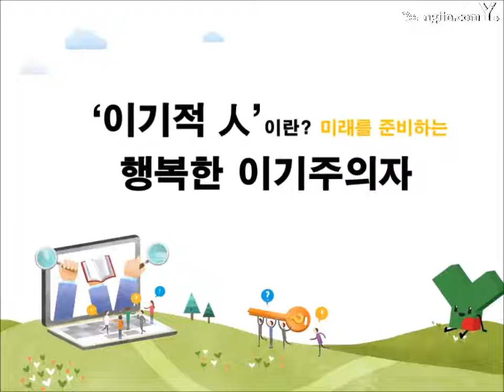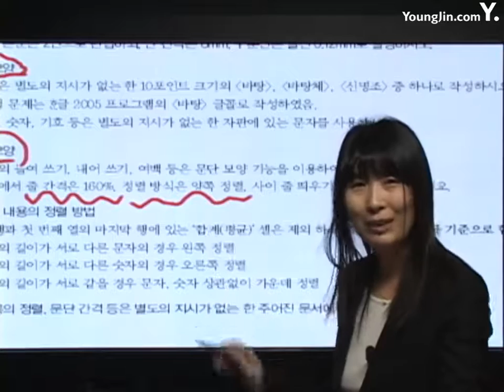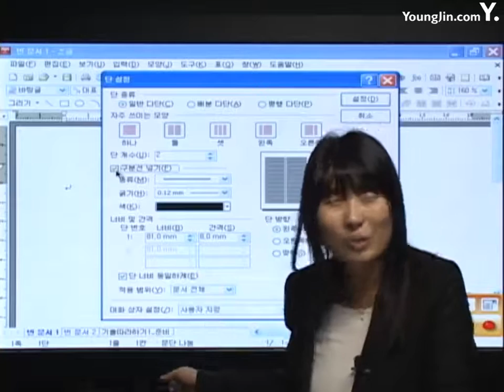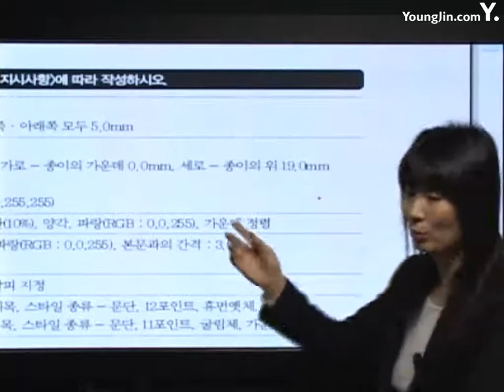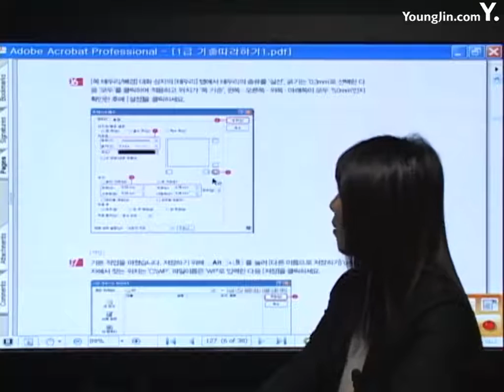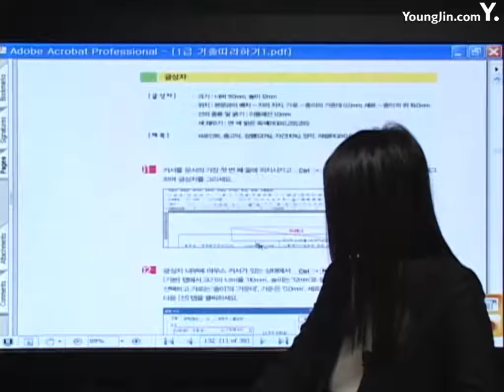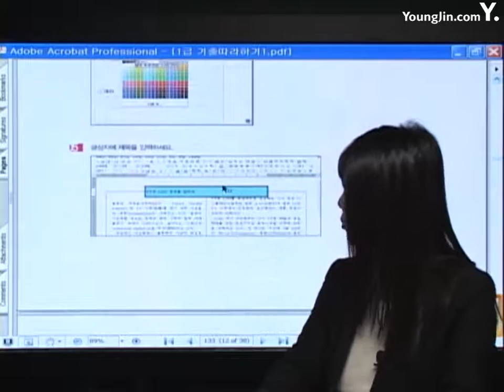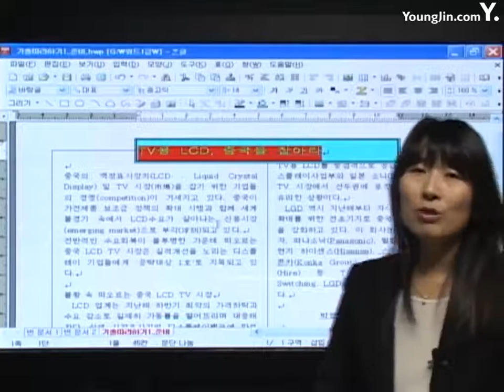[한글 2007] 2010 기출문제 따라하기1